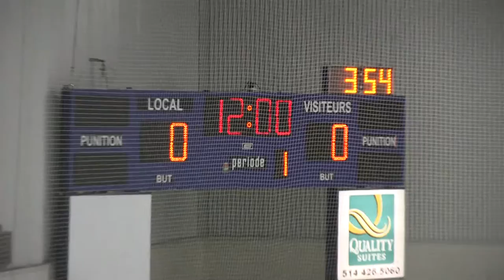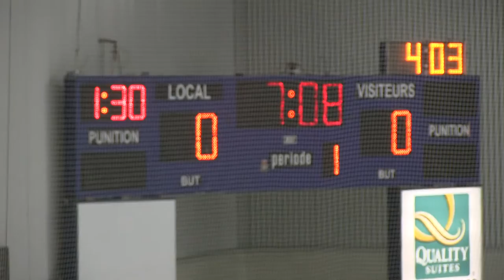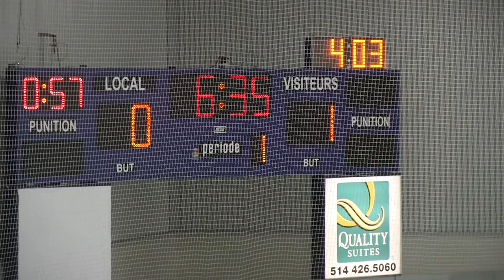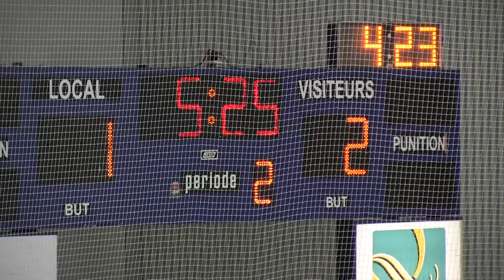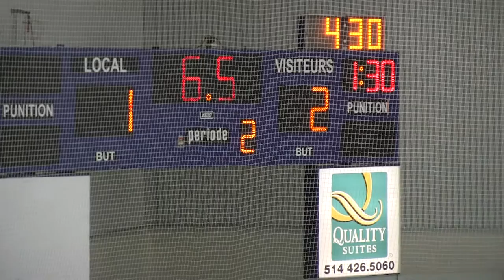02 Vred Black vs. Redhawks 2002 (Game 2)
2017 Montreal Meltdown
02 Vred Black
Coach: Paddy Flynn

8 Arsenault, Alex
10 Bastarache, Cedric
9 Beers, Jon
15 Bowness, Adam
3 Gilbert, Xavier
11 Kelly, Nathan
7 Lynch, Kyle
16 Martin, Jaden
6 McCallum, Kayle
14 McInnis, Patrick
4 McKinney, Sam
5 Roode, Ben
17 Sheen, Christian
12 Stuckless, Andrew
2 Wilson, Noah

1 LeBlanc, Jacob
33 Rollin, Tommy

Redhawks 2002
13 Alex Latkovski
14 Brandon Levesque
4 Bryson Russell
3 Emilio Ricci
2 Felix Lalande
11 Francis Langlois
9 Frank Konopasek
8 Gabriel Bouchard
6 Giancarlo Antunes
12 Jaheem Lagacé-Aurelien
16 Justin Roy
17 Michael Saltarelli
10 Nicolas Fonicolo
5 Nicolas Hebert
15 Romain Rodzinski
7 Tio D'Addario

1 Justin Bourque
30 Lucas Theriault